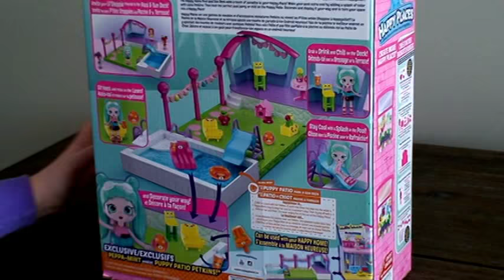M2U00255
Pandarifik Party Day!